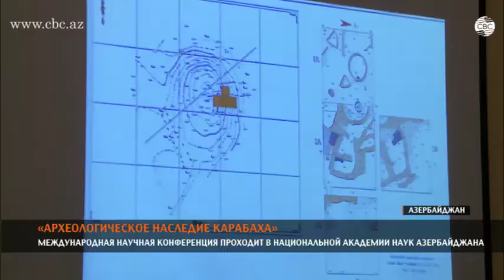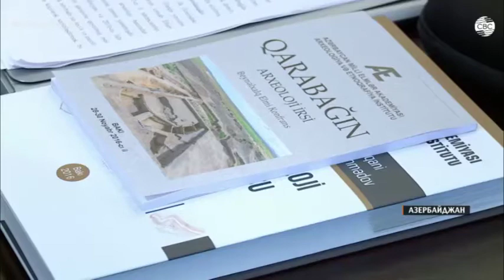В НАНА проходит конференция "Археологическое наследие Карабаха"